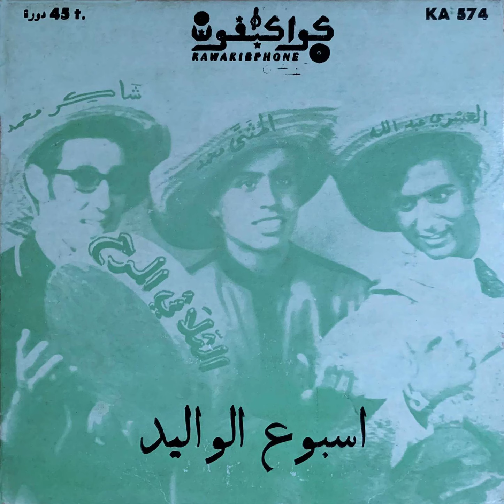Toulati Almareh - Ousbou3 El Walid (Face A) | الثلاتي المرح ـ اسبوع الواليد (وجهه A)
45T Kawakibphone KA 574 A